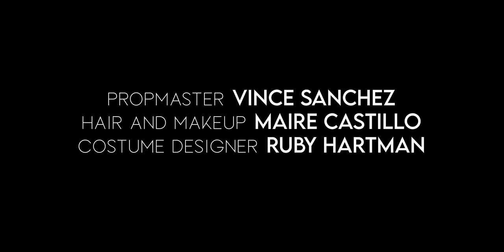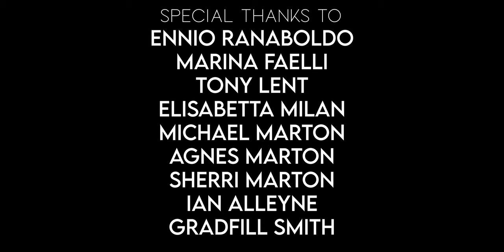Anywhere (Action Short Film) | An assassin takes on a job that could prove to be her last.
A tormented assassin with unique abilities takes on a job that could prove to be her last.

"Anywhere" is an action short film by Edoardo Ranaboldo

More from the director on the film:
"I wanted to depict the internal and external horrors experienced by people who find themselves stuck in a violent and unforgiving world. The long lasting and damaging effects of such lives, including PTSD and suicidal urges. I chose to depict these themes against the backdrop of an action, "superpower," genre piece to contrast the way in which we typically absorb such media, glorifying and leering. My protagonist isn't a hero or a villain, she's someone who hurts and has been hurt. Someone incapable of escaping the cycle, and possibly trapped into believing she doesn't deserve to."